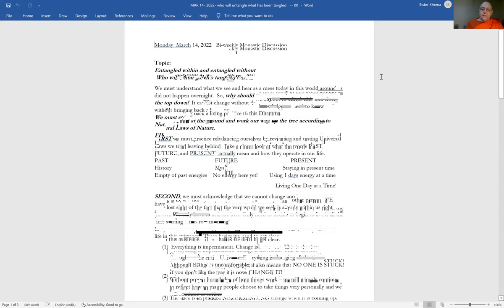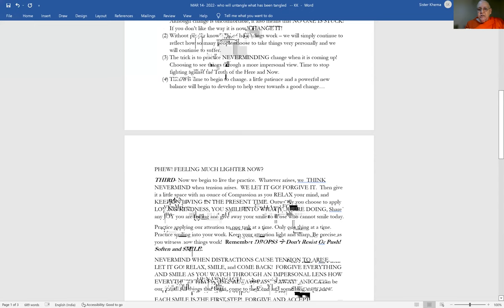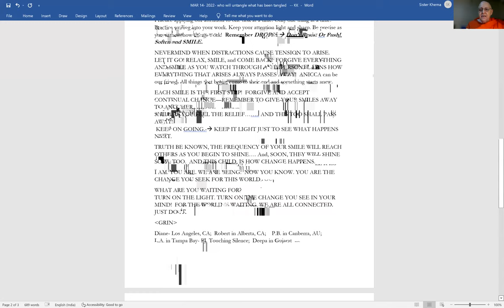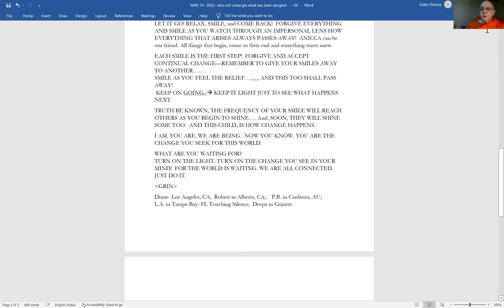How to Use Loving-Kindness in Troubled Times?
How can we practice Loving-Kindness (Mettā) in the midst of difficult situations in life and troubled times in the world, such as the events unfolding in Ukraine and the rest of the world? Ven. Khema speaks on using TWIM to stay in the present time to allow for the wisdom of the moment to guide us towards harmonious action.

1) Every Wednesday 6.30 PM India | 8 PM Indonesia | 9 PM Malaysia
Meeting ID: 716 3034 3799
Password: 1234

2) Every Sunday 2.30 - 5 PM India | 7.00 - 9:30 PM Sydney
Meeting ID: 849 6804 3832
Password: 1234

3) Every Sunday 6 PM  India (Hindi Meeting with Rajiv Dinesh)
Password: 1234